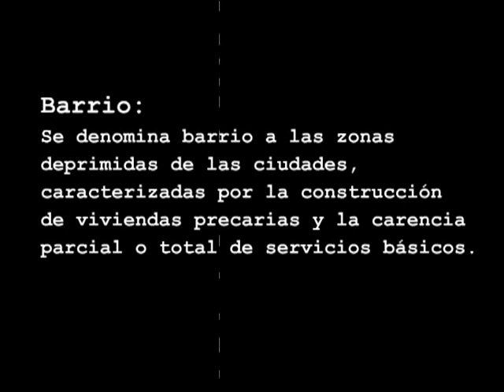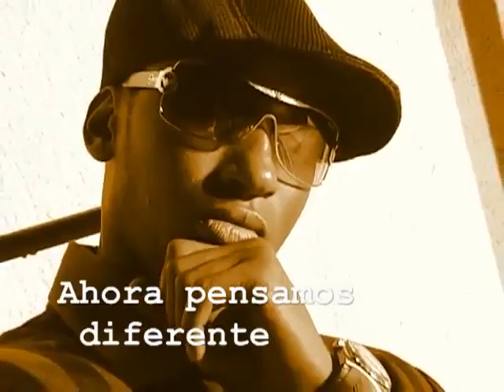NAGAZAKY - ESTE ES MI BARRIO ft ZABALA & AMIGOS.HQ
Musica & Video íntegramente realizado en estudios propios en la ciudad de Ojeda- Estado Zulia de VENEZUELA, Lugar de nacimiento y origen de los inicios Artisticos de David Colina. COLINADAD.